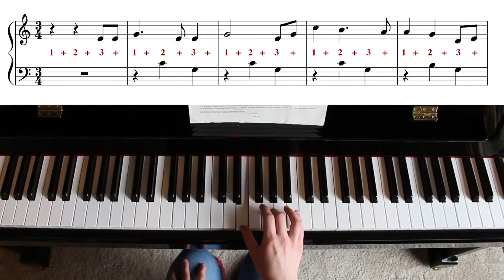How to become a music teacher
Discover how Romanian-born pianist and piano teacher Greta Gasser used her musical ability and love of performing to pursue her dream of setting up her own music studio in the UK.

In this video you'll hear what Greta gained from her undergraduate and postgraduate experiences at the Royal Northern College of Music (RNCM) in Manchester and how she now passes on the knowledge she gained to her music students at the college and through her personal tutoring business.

Find out how pedagogy and the practice of teaching others forms a major component of the piano performance programmes at the RNCM and get advice on facing the prospect of performing on stage at famous venues such as The Royal Albert Hall.

Discover what you'll need to know to turn your passion for music and performing into a career and why punctuality and treating your fellow students with respect is so important if you want to make lasting connections in this close-knit industry.

Timecodes:
0:00 - Intro
0:23 - Studying music at the RNCM
1:26 - Advice for those considering a music degree
1:52 - Performing in public and managing anxiety
2:27 - Teaching music to others
3:20 - Starting a career in music
3:49 - Teaching at the RNCM
4:26 - Advice for entering the music industry